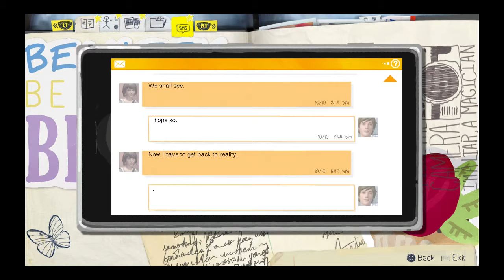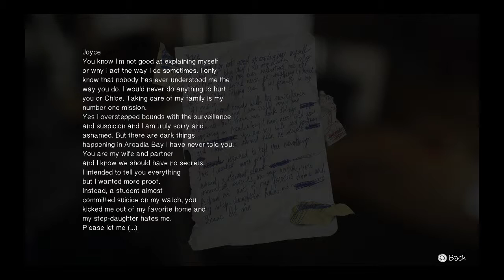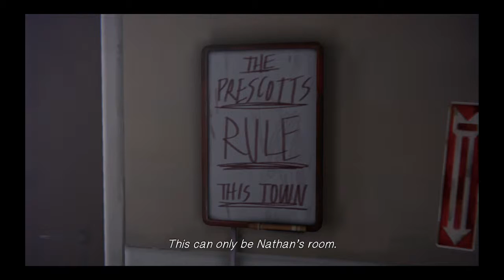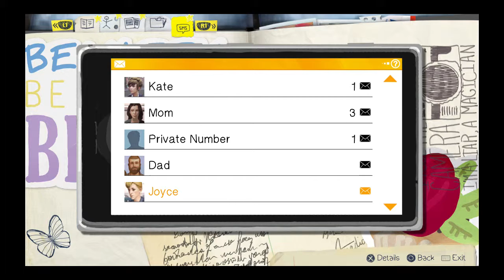Life Is Strange Episode 4: Dark Room - Part 2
Part 2 of Life Is Strange Episode 4!

Let's be friends on PSN :) My PSN username is BluRayGames. My Xbox Gamertag is BluRayGames. My Steam username is BluRayGames. Be sure to write "I'm a subscriber on YouTube" when sending me a friend request so I can accept it.